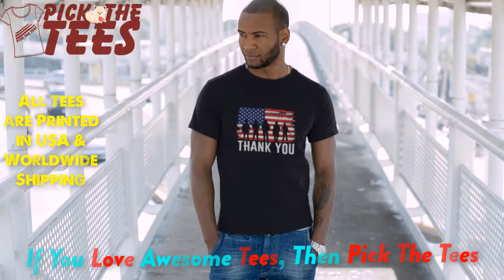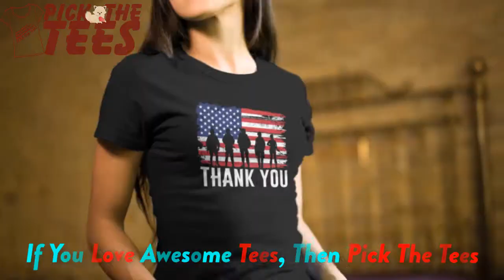Buy This Thank You USA Flag Soldiers T-Shirts || Pick The Tees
Thank You USA Flag Soldiers T-Shirts.

Get This Awesome American Flag T-Shirts For Men Women Kids Who Love America And Respect American's Flag. USA Flag T-Shirts. Vintage American Flag T-Shirts. American Flag Eagle T-Shirt. USA T-Shirt. USA Flag Veterans Day T-Shirt.

Video Source: Placeit
Registration no.: 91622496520 Invoice no. : 870847